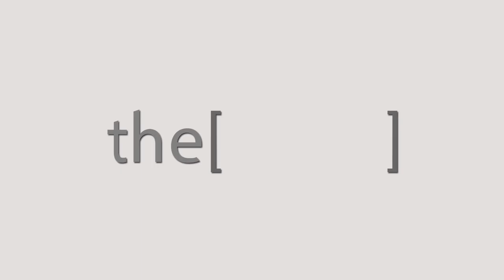معنى القسطرة التشخيصية - دكتور محمود سليمان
الدكتور محمود سليمان
عضو الجمعية المصرية الاوروبية لامراض القلب
رئيس قسم القلب بمستشفى الطلاب جامعة عين شمس